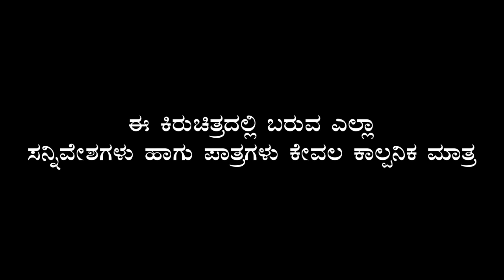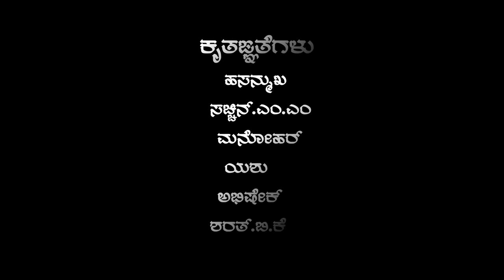Kattalu | Gagan Hunsur Films | 2018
ತಪ್ಪಿಗೆ ಶಿಕ್ಷೆ ತಪ್ಪಿದಲ್ಲಿ ಎಂಬ ವಿಷಯವನ್ನು ಕುರಿತು ಮಾತನಾಡುವ ಒಂದು ಸಣ್ಣ ಪ್ರಯತ್ನವೇ ಈ ನಮ್ಮ ಕಿರು ಚಿತ್ರ "ಕತ್ತಲು"

CAST :
Gagan Hunsur
 Hasanmukha
Jayanth
 Yashwanth
 Manohar
Sachin
Abhishek

WRITTEN AND DIRECTED BY :
Gagan Hunsur